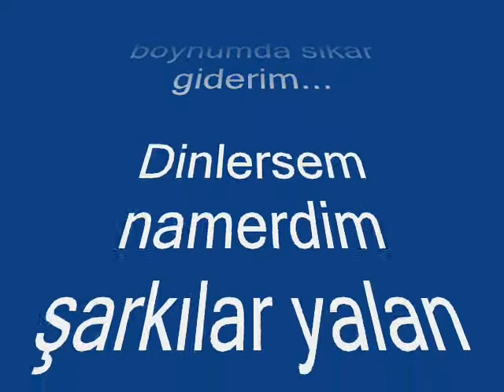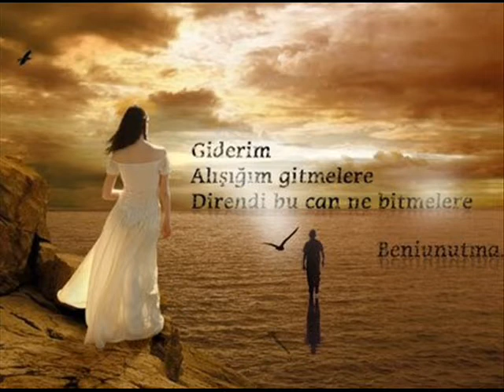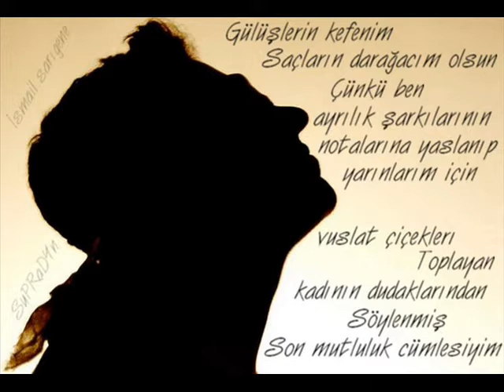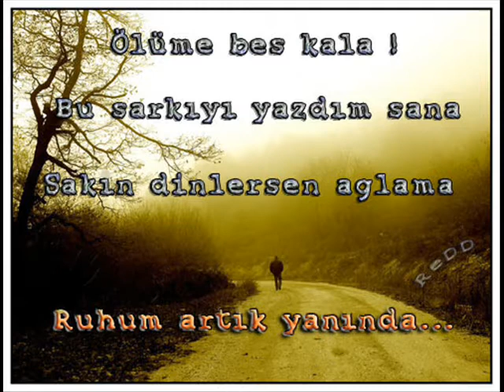Seydi Vakkas - Yikar Giderim (efe.den)